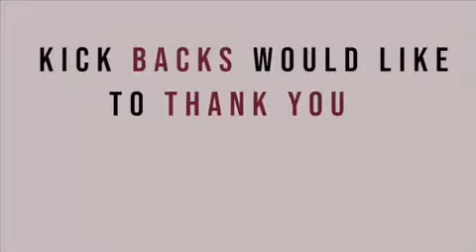KICK BACKS ANNIVERSARY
TRUST ME WHEN I TELL YOU THEY ARE COMING OUT TONIGHT!! BOTH FLOORS WILL BE OPEN. DOORS WILL CLOSE AT CAPACITY!!